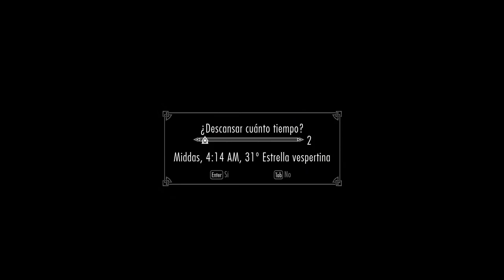Skyrim Rol con Mods (Armand el vampiro asesino) Cap.1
El oscuro mundo de la hermandad oscura será revelado gracias a su nuevo integrante, Armand, un vampiro con curiosas habilidades de combate como el lanzamiento de cuchillo, descubre esta sanguinaria serie aquí.

Like y favorito si te gusto el vídeo para poder hacer mas, compartir dará paso a crecer mas.